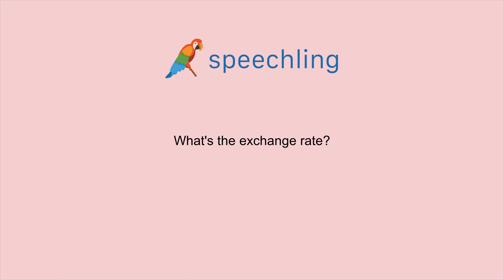How to say "What's the exchange rate?" in Korean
Male Voice:
환율이 어떻게 되나요?

Male Voice Translation:
What's the exchange rate?